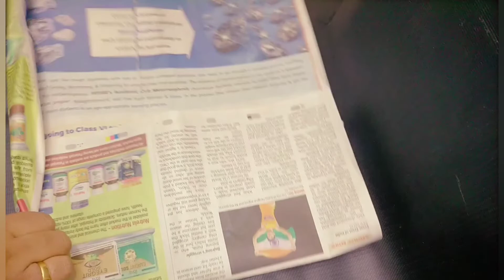Beautiful Rose flower bonsai in handmade bonsai in satinribon